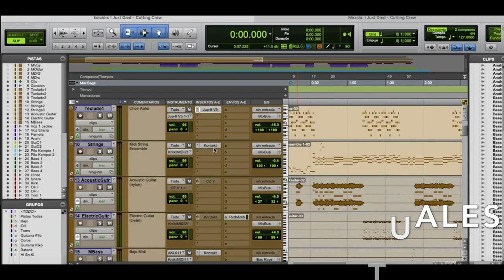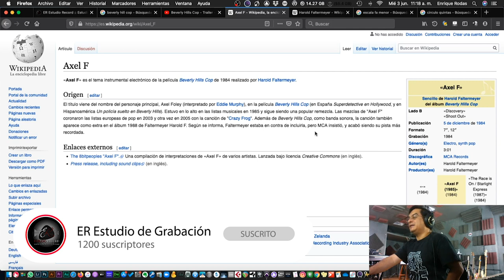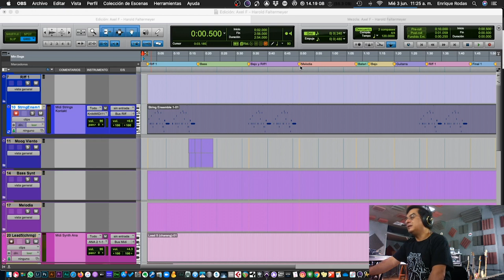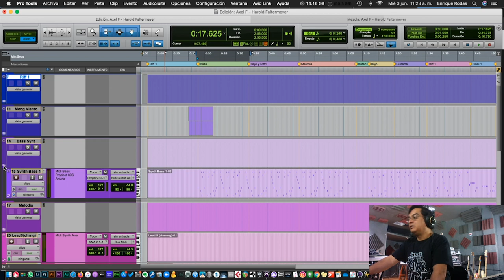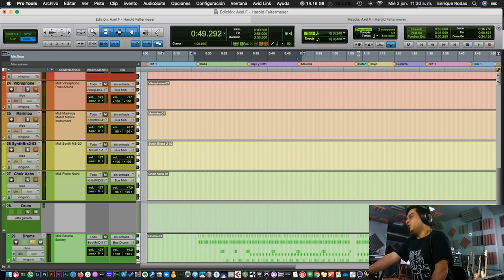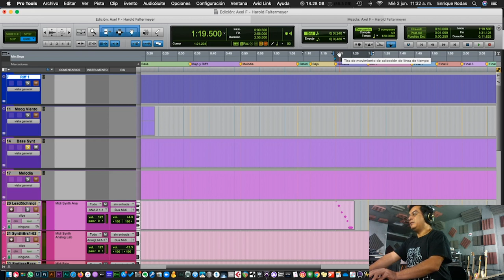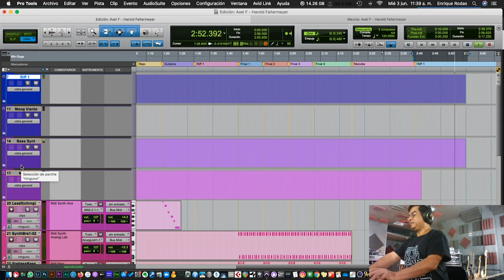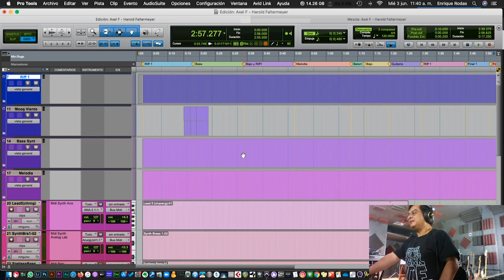Recreación Axel F Parte 1: Analisis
Video donde hacemos la primera parte de la recreación de la canción Axel F de Harold Faltermeyer que es el soundntrack de la pelicula Beverly Hills Cop interpretada por Eddie Murphy, hacemos una analisis de la canción el autor y los tracks creados con instrumentos virtuales en pro tools.